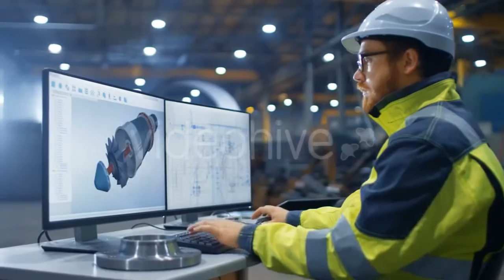Flying on a Drone Over the Ice to the City - (nature) | Stock Footage Mega Pack +40 items